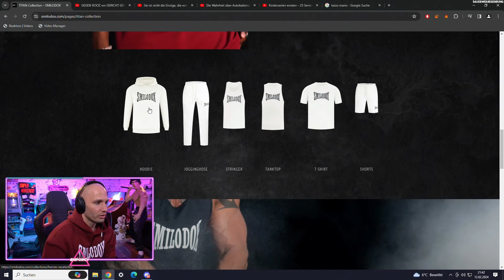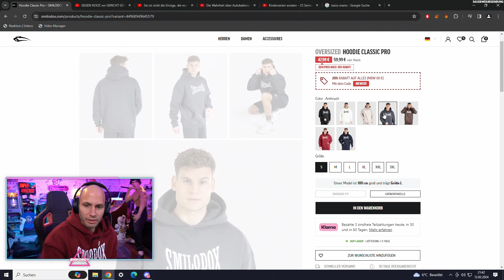Auf dieses GAME freue ICH mich - Mario vs. Donkey Kong Gameplay (Demo)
► Neosupps: 30% auf Booster + Gratis Neosupps Tanktop ab 50€ mbw - mit Code: FLYING